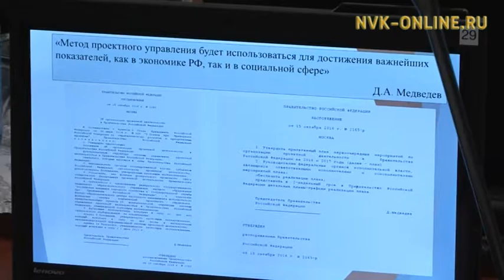Правительство Якутии работает над внедрением современных механизмов гос. управления